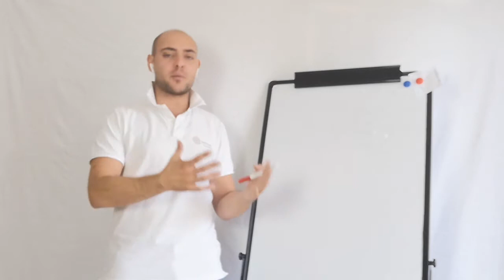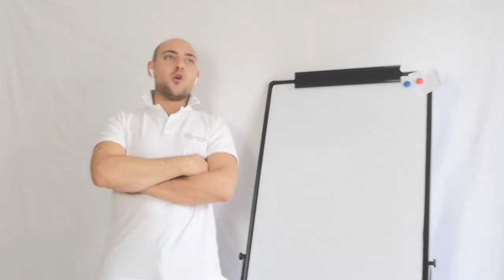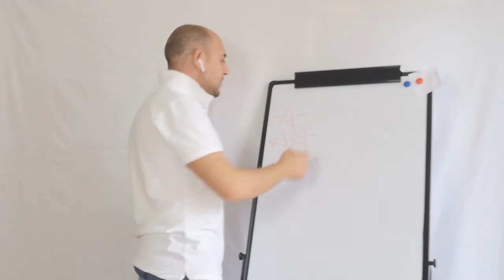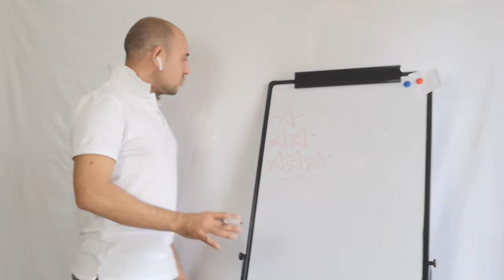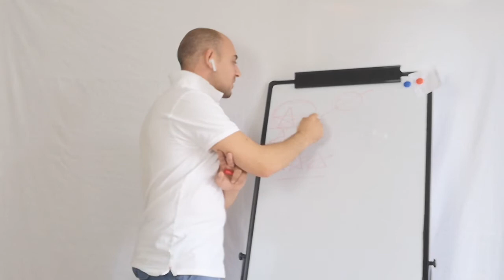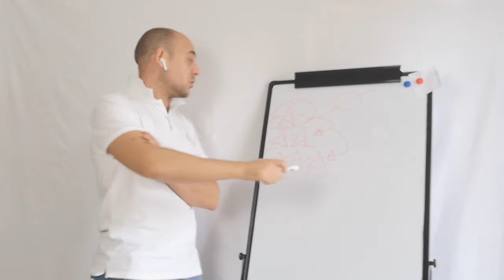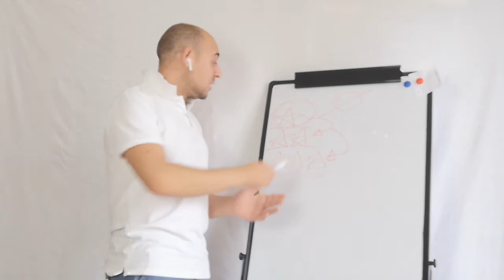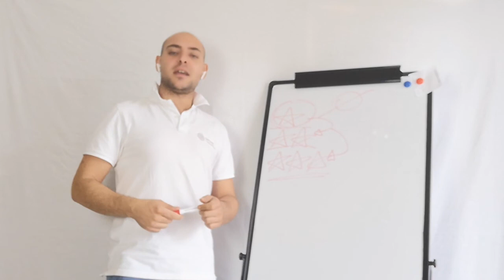Perché il tuo locale (qualsiasi esso sia) deve avere almeno UNA STELLA MICHELIN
Ma chi è Matteo Noale ⁉ E perché può aiutarti ⁉

🔸E' il creatore del Sistema Codicefood la prima agenzia di web e digital marketing specifica per il settore della ristorazione basa su un sistema e specifica per il settore della ristorazione

🔸E' conosciuto in Italia con lo pseudonimo di  TripMan in quanto è stato il primo in Italia a trasformare TripAdvisor in una macchina di acquisizione clienti.

🔸 Non è un improvvisato nel mondo della ristorazione in quanto a creato il sistema dopo 18 anni di lavoro pratico nella ristorazione come Chef e manager in realtà che oggi sono delle istituzioni nella ristorazione Italiana.

🔸Ha studiato il marketing dalle massime autorità sia in Italia che in America.

🔸Docente di marketing per P.M.I per una scuola di altissima formazione.